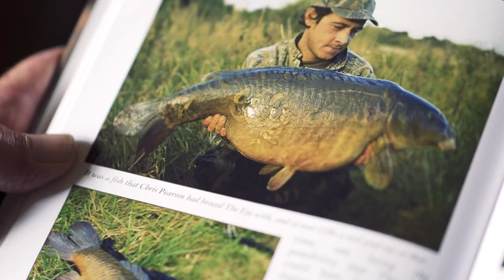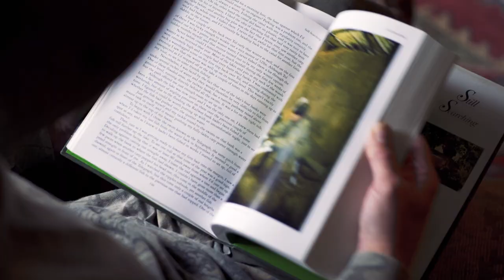Fortis x Realtree - Big Carp Fishing With Terry Hearn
To celebrate 10 years in the trade, Fortis have launched a very special limited edition range of Realtree® clothing. This video celebrates the nostalgia of this particular look calling on help from the likes of Terry Hearn, Nick Helleur, Oz Holness and Gareth Fareham.

The garments feature the officially licensed Realtree EDGE® pattern which was made very popular by the angling greats in the late 90’s and early 2000’s.